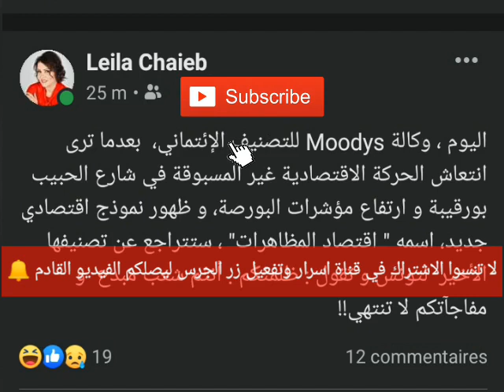صحفية بقناة الجزيرة تعلق بكل قسوة على مسيرة 27 فيفري لحركة النهضة.. لن تصدق ما قالته !! 🔥